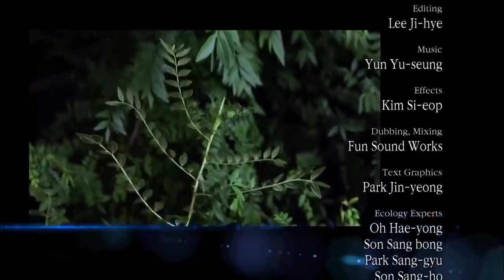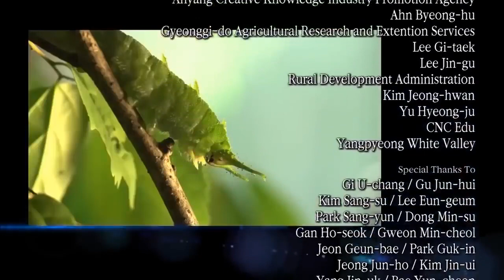uvlekatel niy fil m o mire nasekomix nasekomie ili millimetroviy mir l VIDEOMIN NET